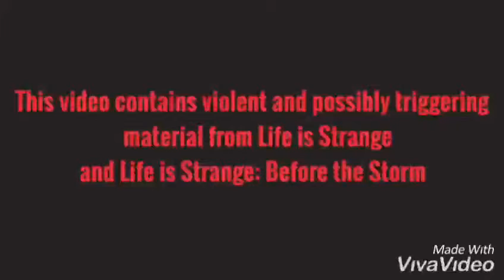Rachel Amber [amberprice] - hostage by Billie Eilish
Song- hostage by Billie Eilish